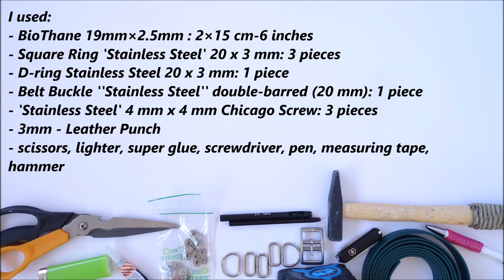Learn How to Make a Paracord Adapter to Make Adjustable Paracord Dog Collar - BioThane Version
Learn How To Make a Paracord Adapter for an adjustable Dog Collar.